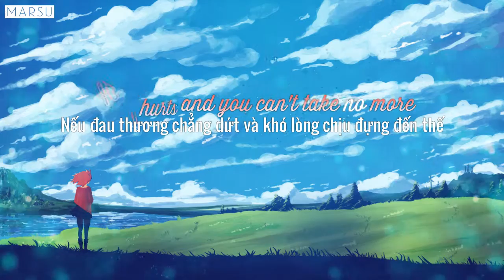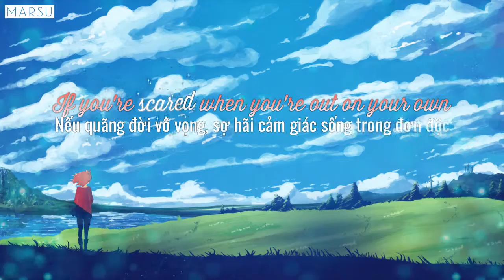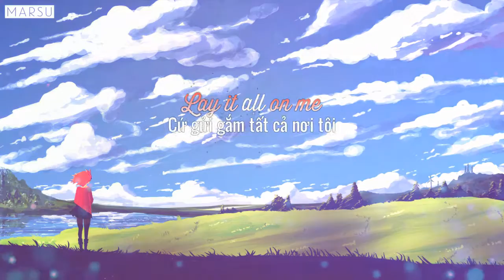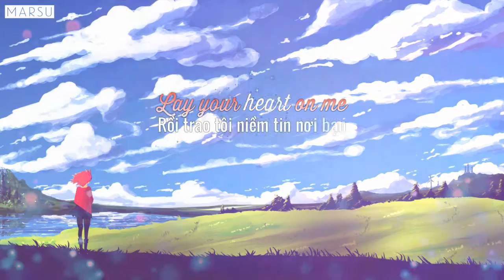[Lyrics/Vietsub] Lay It All on Me – Rudimental feat. Ed Sheeran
Lay It All on Me – Rudimental feat. Ed Sheeran | Vietsub Lyrics
► Song: Lay It All on Me
► Artist: Rudimental, Ed Sheeran
► Album: We the Generation